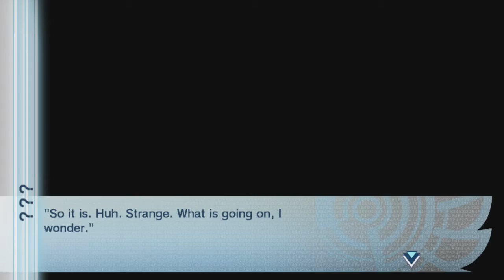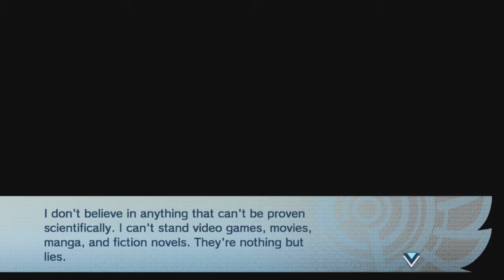Norn9: Var Commons (Blind) - 3 - ZA WARUDO (Re-upload) - Let's Play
The audio balancing in the original was off and it was kind of hard to hear my voice at times, so I decided to fix it and re-upload.

I'm so sorry about the title pun. Extra long episode though! In this episode we meet the main cast, learn about the world, and get hit by vine whip.